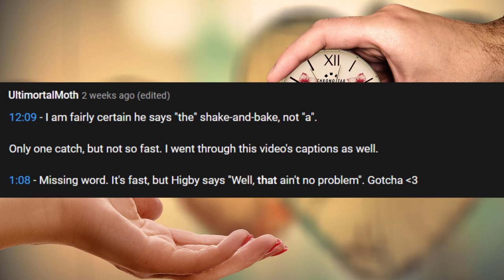Update #59: Avoidant Personality Disorder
This is not a cry for help.